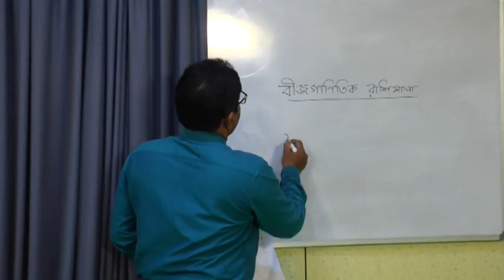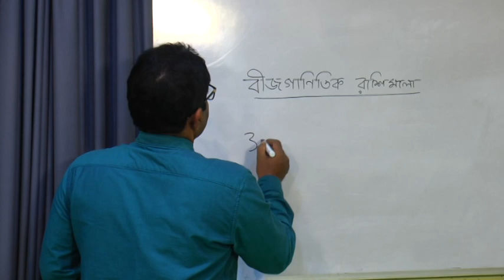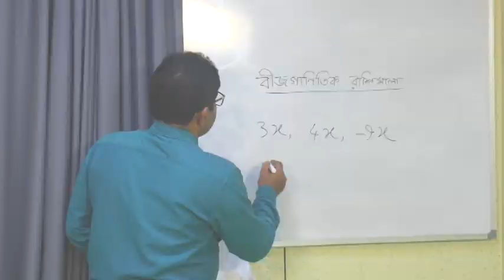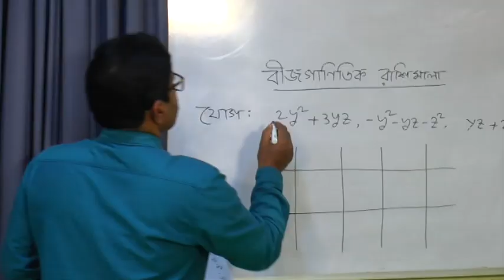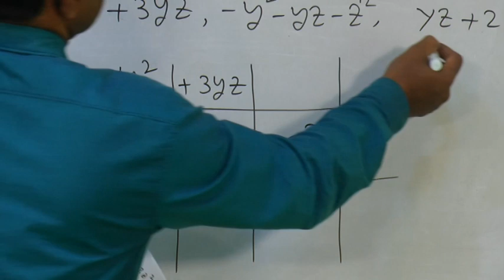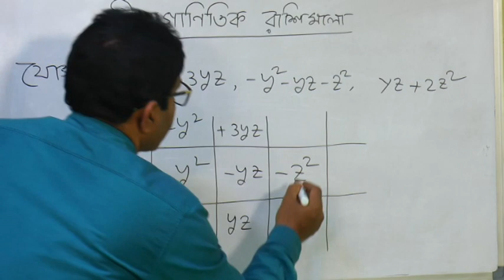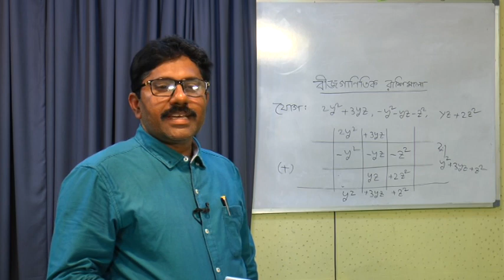Class 7 Math, Ch 12, Algebraic Expression